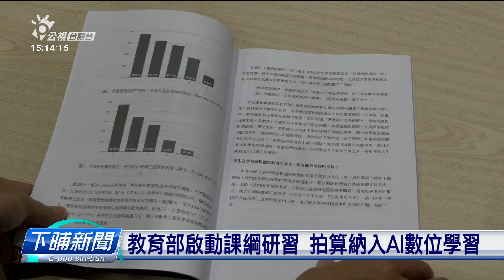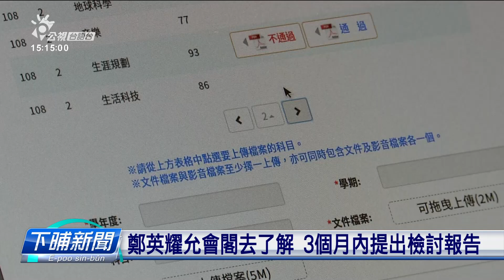開放中國學生來臺 教育部長：上緊明年7月 | 公視台語台 | 20240527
新的教育部長-鄭英耀，今仔日頭一擺去立法院備詢，針對總統就職演說當中講著，希望兩岸恢復交流，開放中國學生來臺，鄭英耀表示，上緊明年七月就會當實施。毋過國民黨立委指出，教育部的業務報告內底，完全無寫相關的資訊，所以對這件代誌表示質疑。

四節新聞 ：　逐工（每天）09:00 / 12:00 / 15:00（拜一至拜五） / 19:00